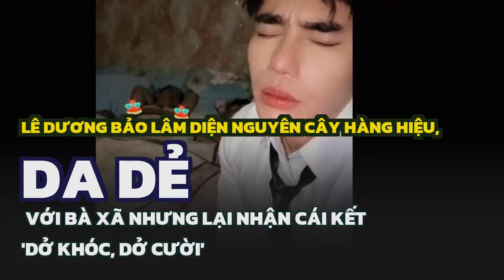Lê Dương Bảo Lâm diện nguyên cây hàng hiệu, 'da dẻ' với bà xã nhưng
Lê Dương Bảo Lâm khiến dân tình không nhịn được cười với tình huống 'hề hước'.Định khoe visual điển trai cho vợ ngắm nhưng về đến nhà bà xã Lê Dương Bảo Lâm đã đi ngủ, nam diễn viên chỉ biết ngậm ngùi. Tuy nhiên, anh vẫn không quên troll vợ, chụp trộm khoảnh khắc bà xã đang ngủ. Phía dưới bài đăng, dân tình để lại bình luận như:
- Sơ hở ra là dìm vợ. 20/10 vẫn dìm luôn. Thương Quỳnh!
- Càng ngày chị thấy 2 em quá dễ thương. Yêu mãi mãi nhé.
Cặp đôi thường xuyên đăng tải khoảnh khắc giản dị đời thường nhưng đầy hạnh phúc khiến khán giả ngưỡng mộ.
Lê Dương Bảo Lâm khiến dân tình không nhịn được cười với tình huống “hề hước”
Lê Dương Bảo Lâm kết hôn với bà xã Quỳnh Quỳnh năm 2017. Cặp đôi đã chào đón 3 nhóc tỳ đáng yêu. Tuy không hoạt động nghệ thuật nhưng Quỳnh Quỳnh cũng rất nổi tiếng, được nhiều khán giả biết đến vì là bà xã của diễn viên hài Lê Dương Bảo Lâm, thường xuyên xuất hiện trong các livestream của chồng. Cặp đôi thường xuyên đăng tải khoảnh khắc giản dị đời thường nhưng đầy hạnh phúc khiến khán giả ngưỡng mộ.
Trên trang cá nhân, Lê Dương Bảo Lâm đăng tải dòng trạng thái khiến ai đọc xong cũng cười “bể bụng”. Nam diễn viên viết: “Chồng đi hát người hâm hộ rần rần xin chụp hình mà ra vẻ nói anh chạy sô tụi em thông cảm mà thực sự có show gì đâu. Để nguyên cái mặt 2 triệu tóc 2 triệu, bộ đồ 7 triệu về chụp hình kỉ niệm với con vợ. Ấy vậy mà về đến nhà định khoe show ai dè nó show snack truớc em, chán. Quỳnh Quỳnh 20 -10 vui vẻ nha”.
- Người đàn ông thực sự thương vợ của hiện tại là đây, tương lai chưa biết trước được gì. Nhưng hiện tại là chị Quỳnh đủ hạnh phúc, ngưỡng mộ chị quá.
- Anh quay video tâm trạng về khuya nên chị Quỳnh ngủ trước đó.
Lê Dương Bảo Lâm kết hôn với bà xã Quỳnh Quỳnh năm 2017.